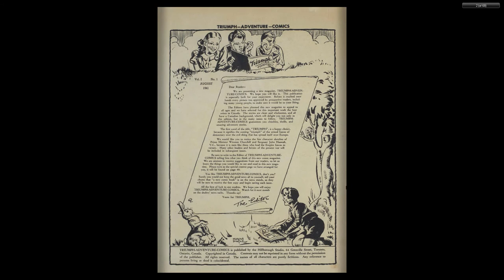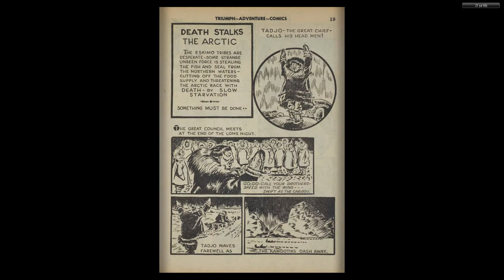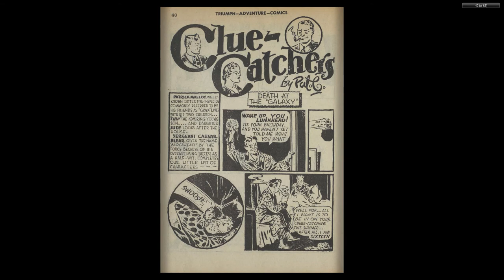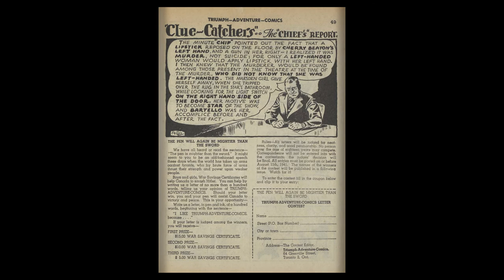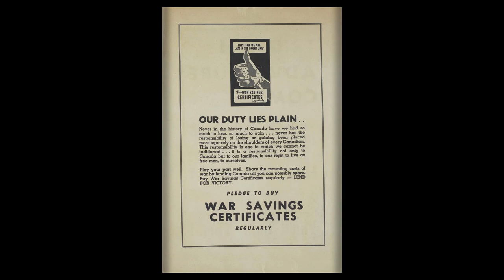CANADIAN 1940's COMICS__Triumph Adventure Comics 001 (1941 08) - Bell Features